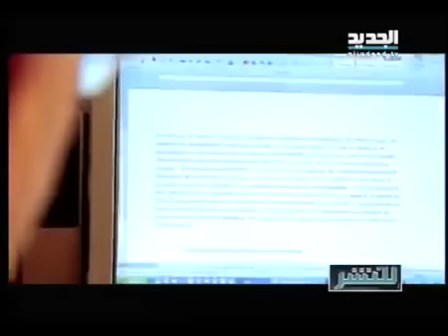شاهدوا أول زواج علني بين رجلين في لبنان .. كشفا تفاصيل حياتهما الزوجية على الهواء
استضافت الاعلامية ريما كركي في برنامجها "للنشر" على شاشة الجديد، رجلين تحدثا عن زواجهما في لبنان وكشفا تفاصيل حياتهما الزوجية.